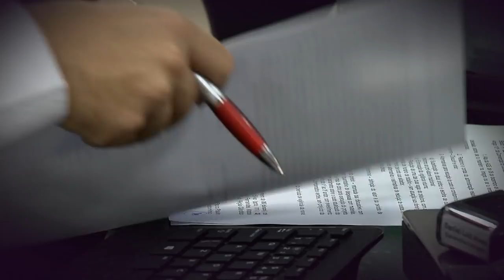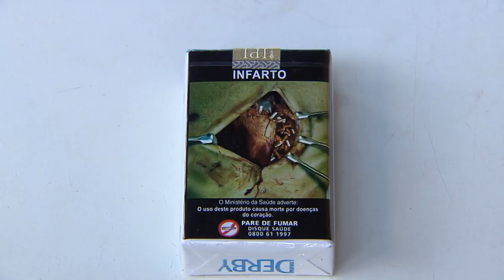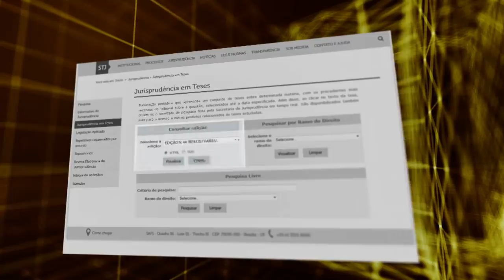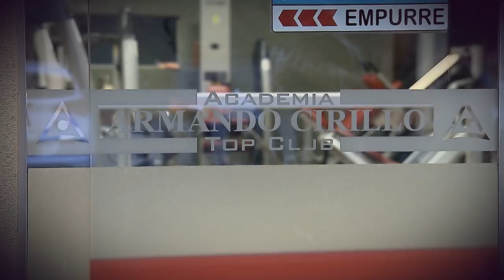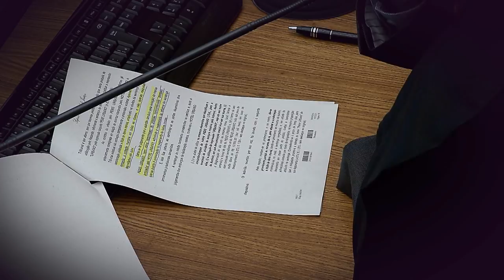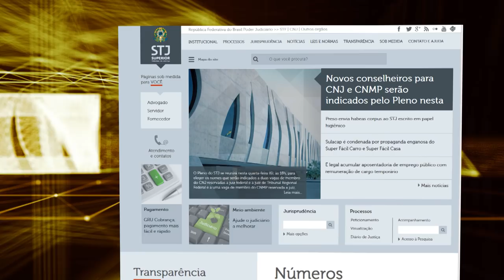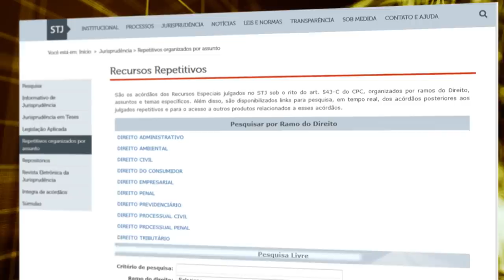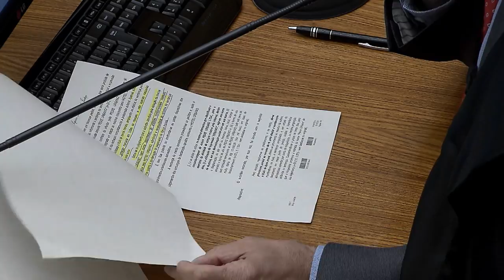STJN nº 212: Recuperação judicial (16/06/2018)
O STJ Notícias desta semana é sobre recuperação judicial. Medida que visa evitar a falência de uma empresa que perde a capacidade de pagar suas dívidas e também é o meio que oferece a possibilidade da empresa reorganizar o negócio viabilizando e superando o momento de crise financeira. O programa vai ao ar na TV Justiça todo sábado, ás 13h, com representações aos domingo(13h); segundas(7h30); terças(11h) e nas quintas às 7h30.